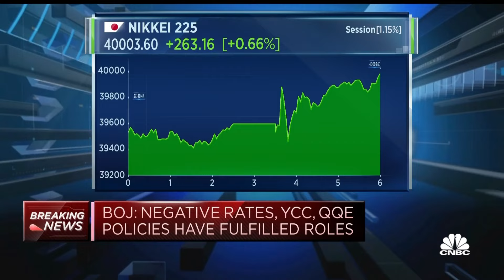BOJ decision will not usher in new high rate era, academic says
Seijiro Takeshita, dean of the Graduate School of Management at the University of Shizuoka, says weakness in the Japanese economy means that the Bank of Japan's historic interest rate will not usher in a new era of higher rates.